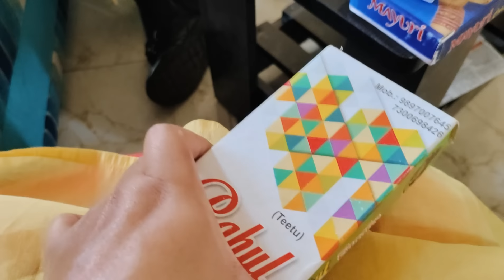ಫ್ಯಾಮಿಲಿ ಫ್ರೆಂಡ್ ಮದುವೆ ಫಂಕ್ಷನ್ 🥰/ಹೇಗಿತ್ತು ನೋಡಿ ಬಳೆ ಶಾಸ್ತ್ರ /special day vlog 🙂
Multigrain millets ragi Malt 500gm 300 rupees
Dry fruits millets milk malt 250gm 200rupees
All over Karnataka courier charge 45 rupees

ಯಾರಿಗಾದರೂ ಮಲ್ಟ್ ಪೌಡರ್ ನ ತೊಗೊಳ್ಳುವ ಆಸೆ ಇದ್ದಲ್ಲಿ ಮಾತ್ರ ಈ ನಂಬರಿಗೆ ವಾಟ್ಸಾಪ್ ಮಾಡಿ booking timeings 9.30 am to 6.30pm  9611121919
500 ಗ್ರಾಂ ರಾಗಿ ಮಾಲ್ಟ್ ಪೌಡರ್ = 300 rupees
250 ಗ್ರಾಂ ಮಿಲ್ಕ್ ಮಾಲ್ಟ್ ಪೌಡರ್ = 200 rupees
ಕೊರಿಯರ್ ಚಾರ್ಜ್ 45 rupees..